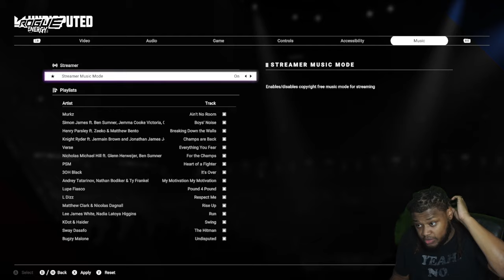Undisputed Career Mode ON HARDEST DIFFICULTY! - Part 2 - ONE HITTER QUITTER! | PC Gameplay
The brand new boxing game undisputed is finally here officially on both console and pc. THis is my second tournament fight!